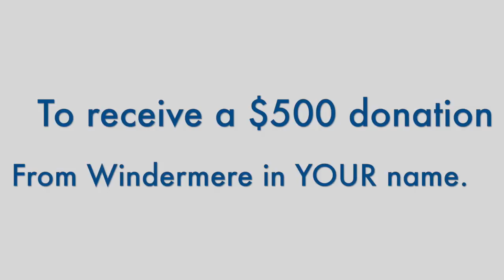Open Houses January 21st & 22nd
Join us this weekend for an OpenHouse and nominate your favorite charity for OpenHouseOpenHeart! If your charity is selected we will donate $500 to them in YOUR name! We will see ya this weekend ;)
Get all local Open Houses here: grouponeopenhouses.com